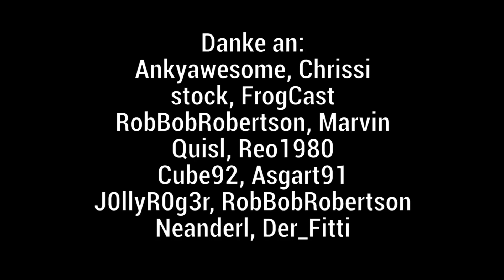Absolute Zerstörung | Best of Bonjwa | 23.01.2017 - 29.01.2017